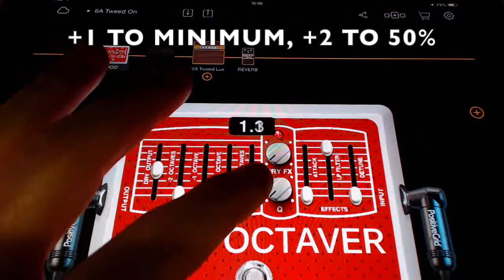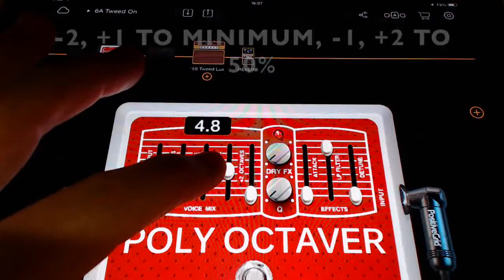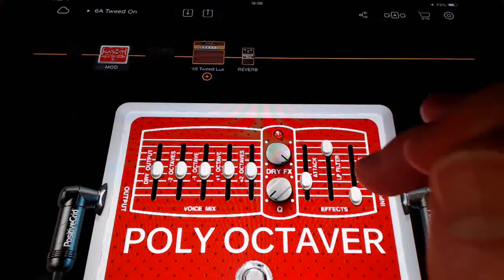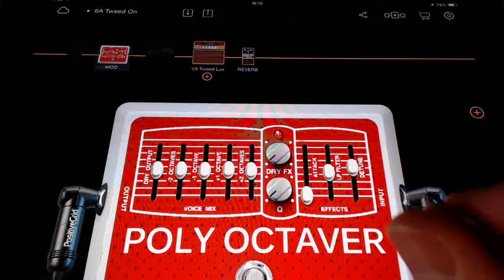BIAS FX Poly Octaver Part 1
This is the latest addition to the Effect Powerhouse Expansion Pack, an in-app purchase for BIAS FX (the pedal is also available separately).

In this video the pedal is put in front of a '59 Tweed Lux amp (a stock BIAS FX model); Part 2 will feature some dirtier tones when the pedal is paired with a '69 Plexi, which you can find here:

and unaffiliated with Positive Grid